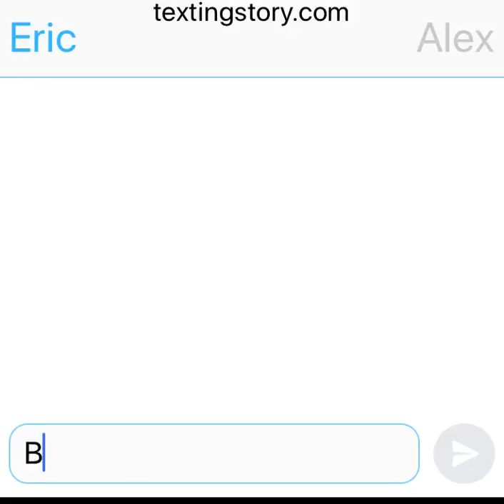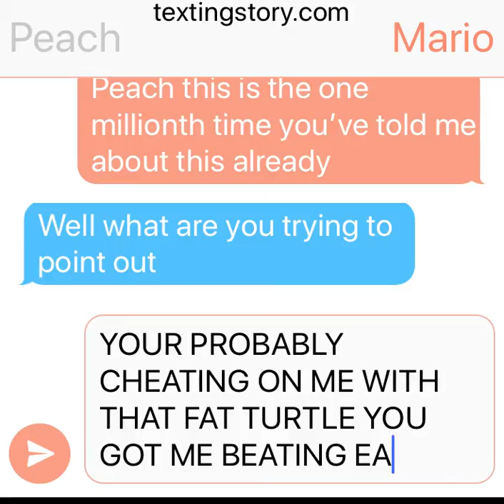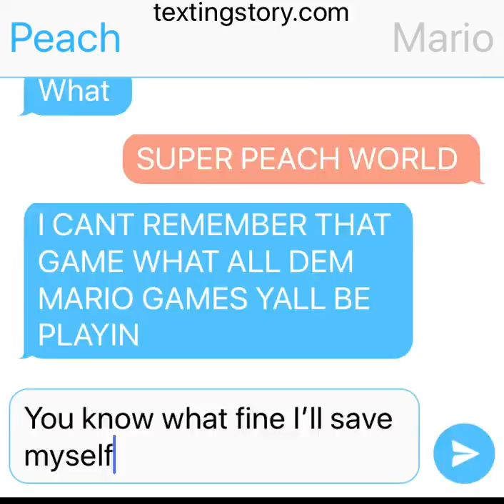Mario and Peach arguing